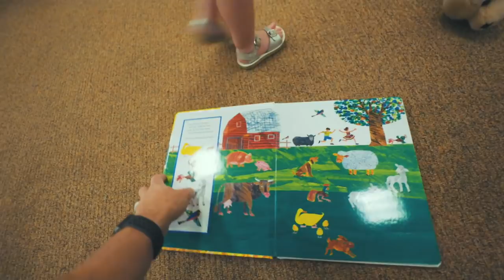Busbys go to the Book Store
Parker Kate)!